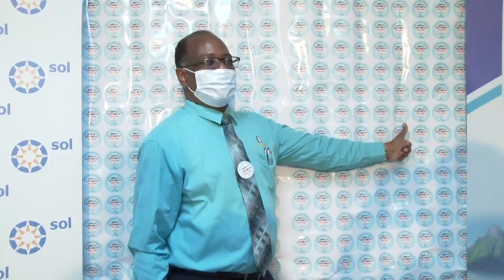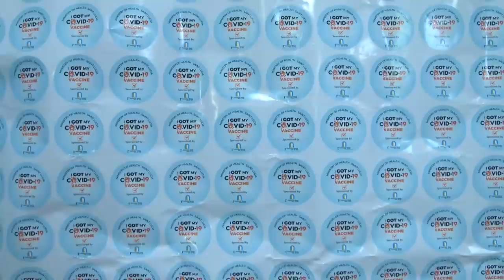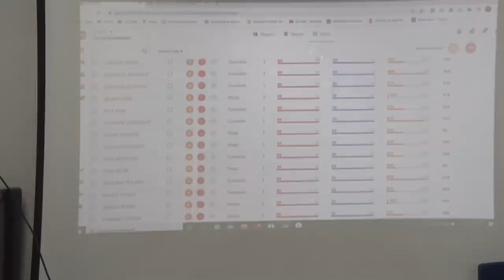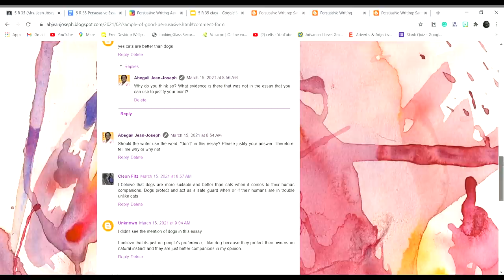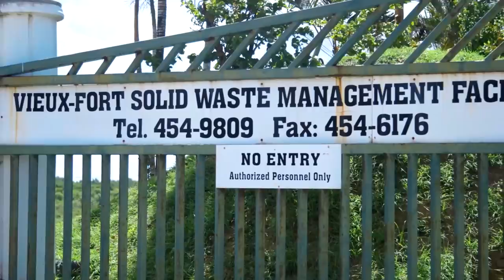NTN Nightly News (Mar. 19, 2021)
In the evening news package:
The Debate on the Estimates of Revenue and Expenditure underpins the government’s socio-economic agenda in mitigating the effects of COVID-19; the Ministry of Health extends its vaccination drive for homebound individuals; and Taiwan’s ambassador to Saint Lucia experiences the impact of the ICT-in-Education Programme.